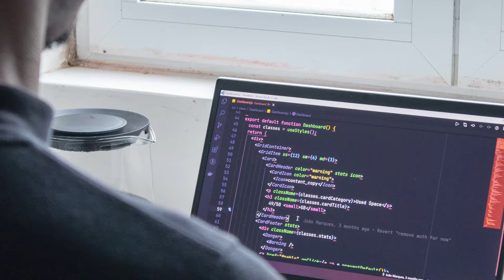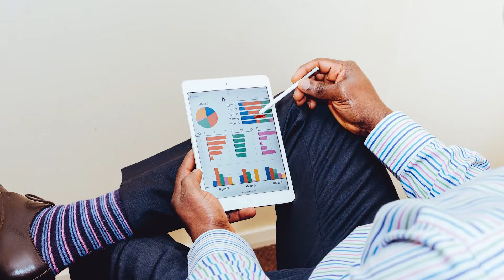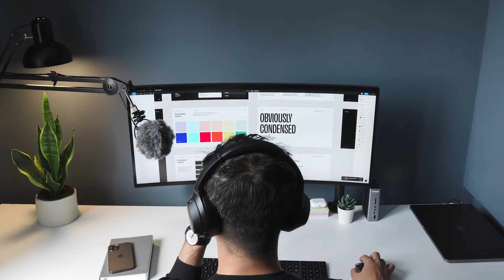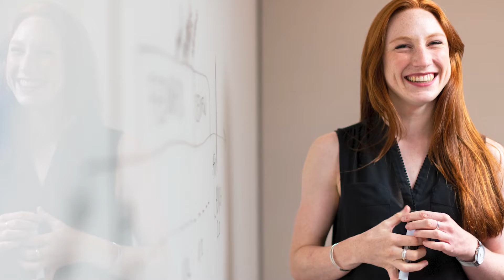CONSEGUIR EMPREGO DE SEGUNDA A SEXTA? CONHEÇA 5 PROFISSÕES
Como conseguir um emprego é algo muito importante para muitas pessoas, uma vez que o emprego no nosso mercado de trabalho atual tem se tornado algo muito competitivo para algumas áreas.

Trabalhar de segunda a sexta e ter um bom salário, além de conseguir um emprego rápido são fatores que chamam a atenção de muitas pessoas. Uma vez que todas essas coisas são pontos positivos em um emprego rápido.

Nesse vídeo estou listando para você 5 profissões para você trabalhar de segunda a sexta.

00:00 Início do vídeo
00:33 Apresentação
01:24 Profissão 1
02:11 Profissão 2
02:51 Profissão 3
03:35 Profissão 4
04:12 Profissão 5
05:18 Finalização